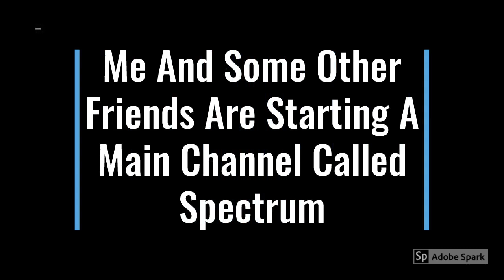😱😱A HUGE ANNOUNCEMENT😱😱